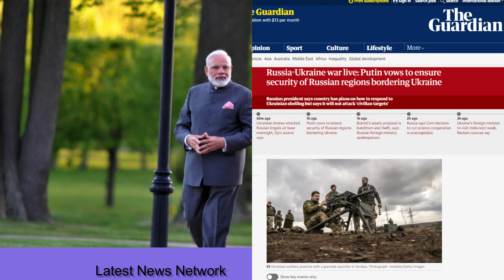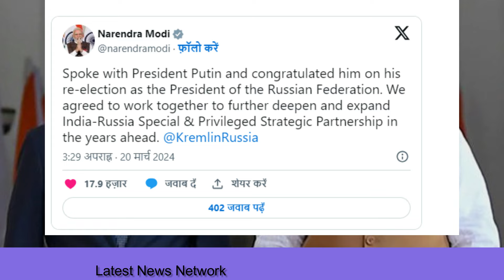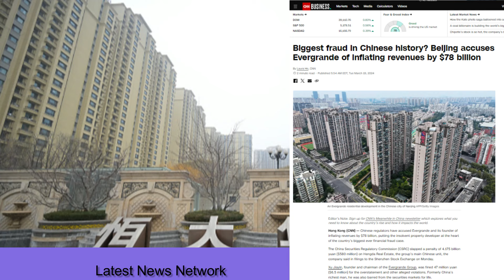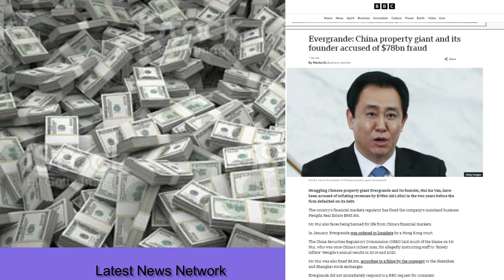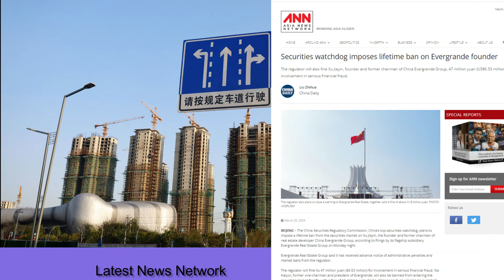ताश के पत्तों की तरह बिखरा चाइना ||पुतिन-PM मोदी को मिला सौगात ||यूक्रेन युद्ध पर नया समाचार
China scattered like cards
Putin-PM Modi got a gift
Latest news on Ukraine war
ताश के पत्तों की तरह बिखरा चाइना
पुतिन-PM मोदी को मिला सौगात
यूक्रेन युद्ध पर नया समाचार